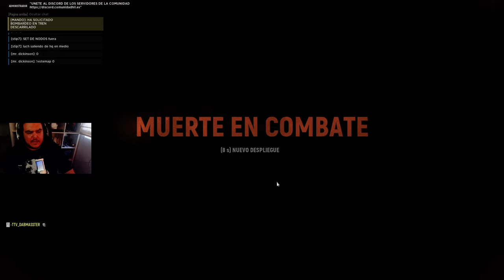Los Fantasmas de Carentan | HELL LET LOOSE